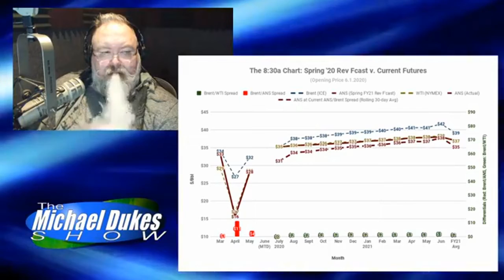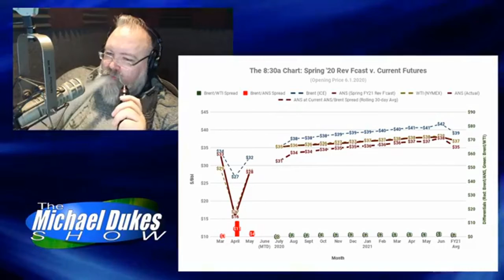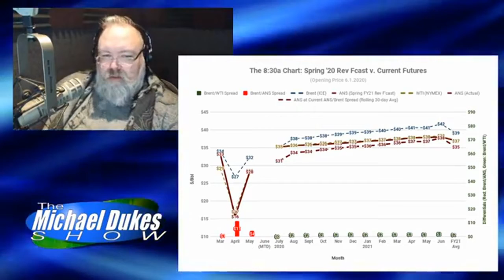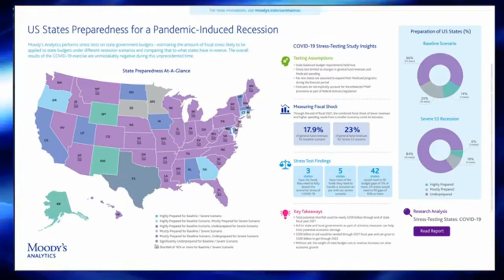The Weekly Top 3 (6.1.2020)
Welcome to The Weekly Top 3 - our look at the top 3 things on our mind this week - for the week of June 1, 2020.

This week our Top 3 are these: 1) now that we know the candidates, our first reaction to the upcoming election cycle (1:46); 2) oil prices are back to where they were in mid-March, what does that mean for Alaska (22:37); and 3) why a recent report from Moody's indicates that Alaska state government is only slightly suffering financially from COVID (28:15).